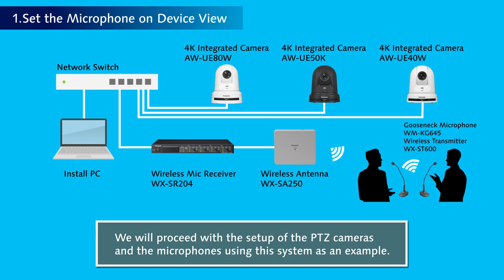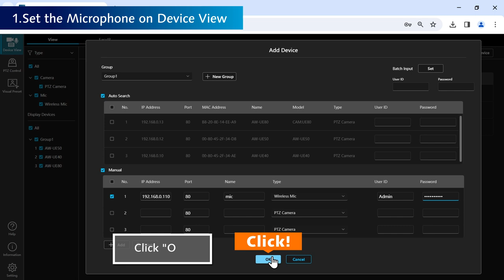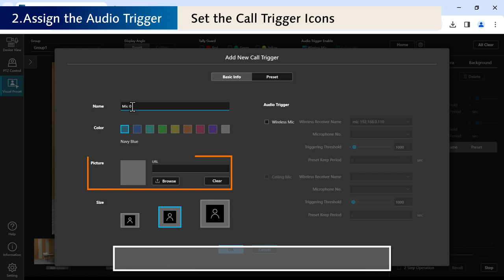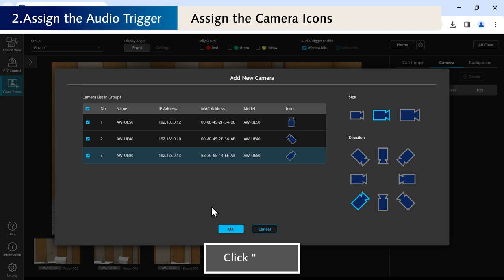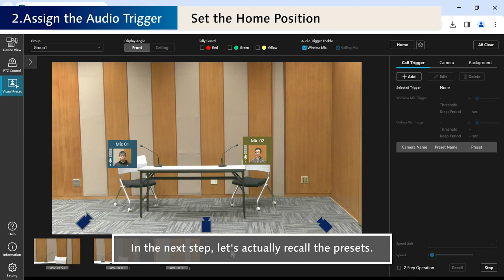Media Production Suite #5 Visual Preset with Wireless Microphone | Panasonic Step by Step Tutorials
This episode provides a step by step explanation of how to use the Visual Preset Plug-in with the Wireless Microphone with the following chapters:
0:00 Opening
0:40 1. Set the Microphone on Device View
1:43 2. Assign the Audio Trigger
- 1:52 Set the Background Image
- 2:02 Set the Call Trigger Icons
- 3:04 Assign the Camera Icons
- 3:29 Set the Home Position
4:03 3. Recall the Presets
4:34 4. Demo

* For the basic usage of Visual Preset, see the Step by Step Tutorial #4: Visual Preset Plug-in.